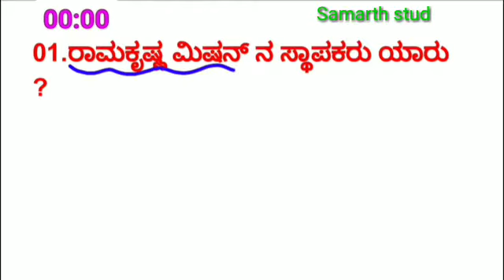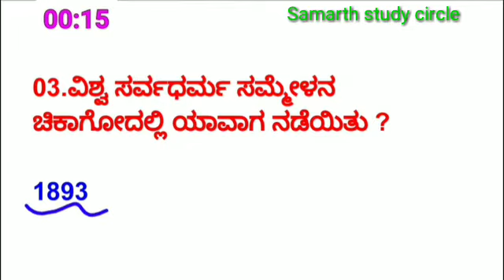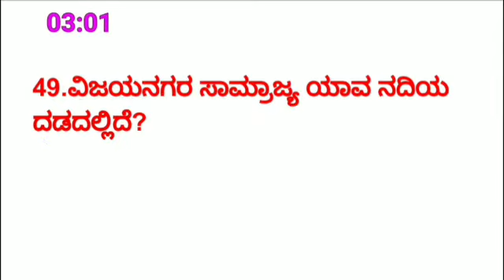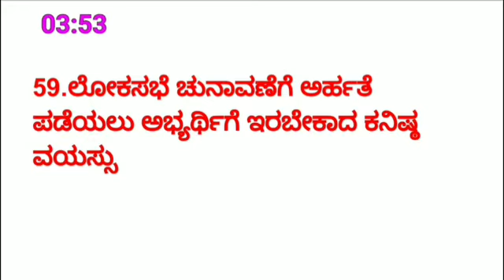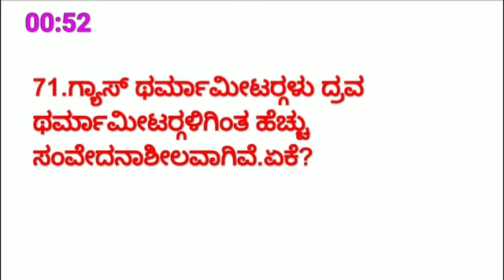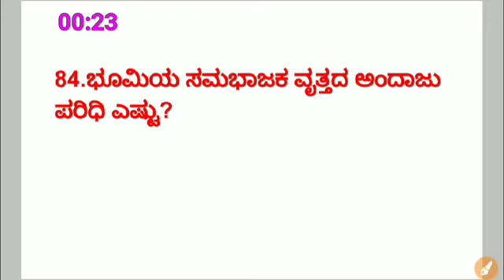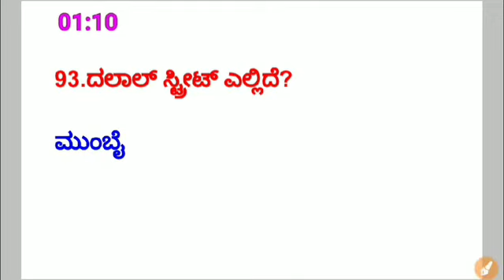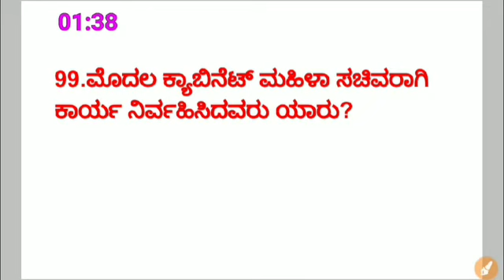GK Questions and answers kannada || ಸಾಮಾನ್ಯ ಜ್ಞಾನ / KPSC FDA SDA PSI warder jailer